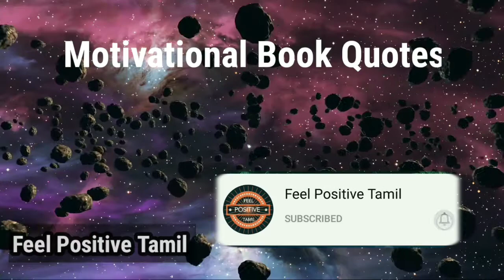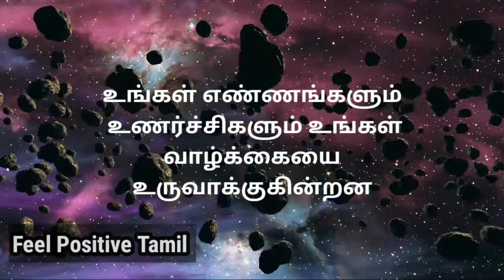The Secret | ரகசியம் புத்தகத்தின் மிகச் சிறந்த வரிகள் | Feel Positive Tamil